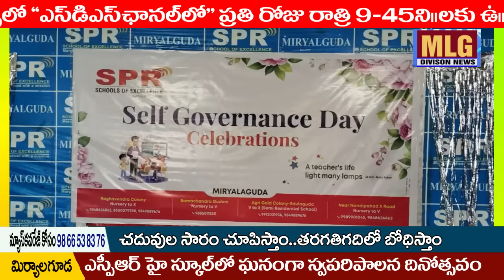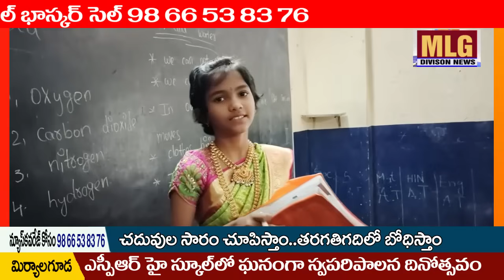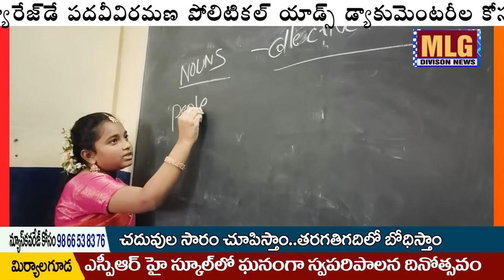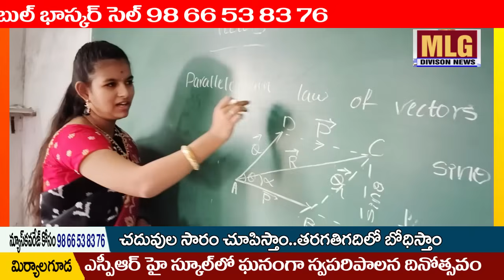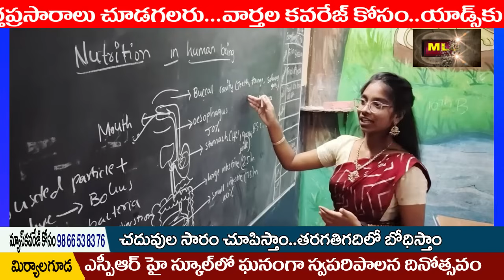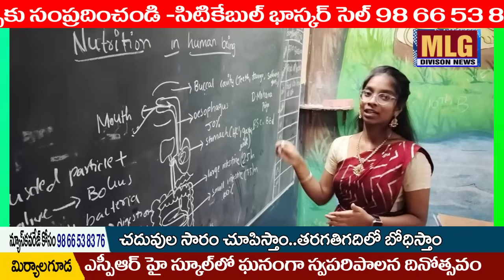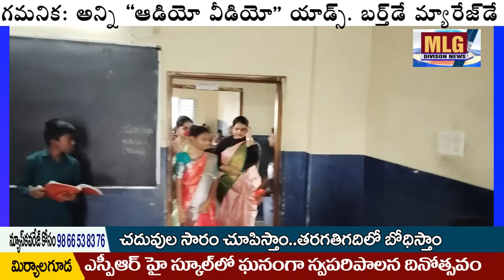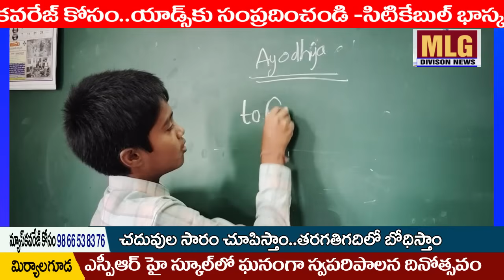MLG SPR హై స్కూల్ లో స్టూడెంట్స్ సెల్ఫ్ గవర్నమెంట్ డే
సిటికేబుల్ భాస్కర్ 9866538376